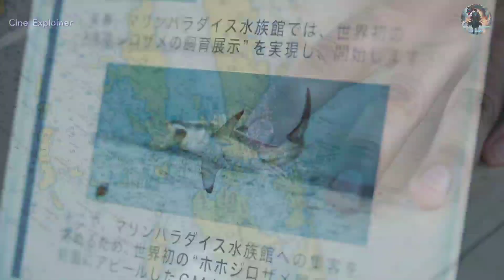[ Zom 100 ಬಕೆಟ್ ಲಿಸ್ಟ್ ಆಫ್ ಝಾಂಬೀಸ್ ] Uncovered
Welcome to [Cine Explainer ] – Your Ultimate Destination for Mind-Blowing Movie Explanations and Theories! 🌟

🔍 Dive deep into the cinematic universe with our engaging breakdowns and analysis of your favorite movies! From unraveling hidden Easter eggs to dissecting plot twists, we're here to blow your mind!

🌈 Our content spans across genres, from classic blockbusters to the latest releases, ensuring an epic journey through the world of film. Buckle up for thrilling revelations, in-depth reviews, and thought-provoking theories that will change how you see movies forever!